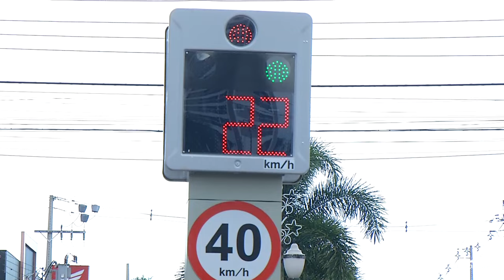No primeiro dia das lombadas eletrônicas, mais de 200 veículos são flagrados acima da velocidade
Trânsito: Primeiro dia de pleno funcionamento das lombadas eletrônicas flagra mais 200 veículos acima de 40 km, velocidade permitida na área central da cidade. Em dois casos passaram de 90 km.